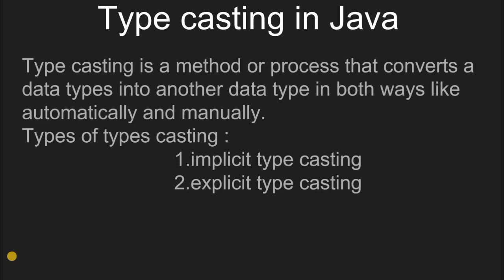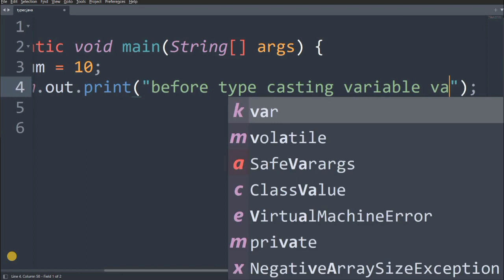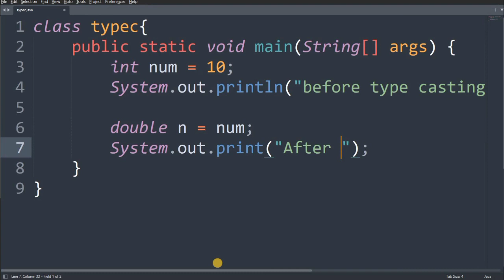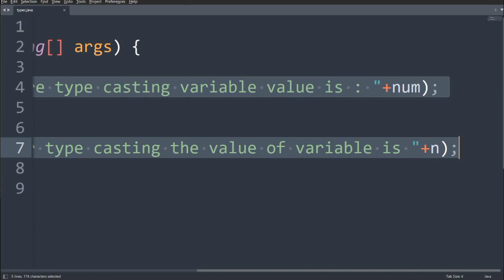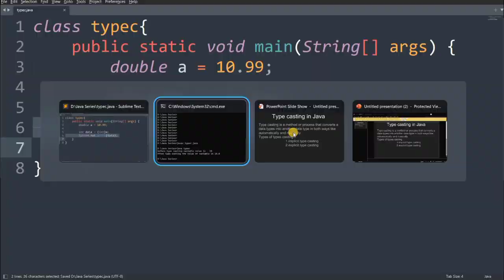Mastering Type Casting in Java | Inditechfied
Inditechfied Presents: "Demystifying Type Casting in Java - Unlock the Power of Data Transformation!"

Welcome to Inditechfied! In this video, we delve into the fascinating world of type casting in Java. Join us as we unravel the complexities and demystify this crucial concept, empowering you to harness the full potential of data transformation in your Java programming endeavors.

Throughout this comprehensive tutorial, we'll explore the fundamentals of type casting, including implicit and explicit casting, widening and narrowing conversions, and the implications of casting different data types. With clear explanations, practical examples, and insightful tips, you'll gain a solid understanding of how to effectively use type casting to manipulate data and enhance the functionality of your Java programs.

Whether you're a beginner looking to grasp the basics or an experienced developer seeking to refine your skills, this video is your gateway to mastering type casting in Java. Get ready to unlock the power of data transformation and elevate your Java programming prowess.

Don't miss out on the opportunity to expand your knowledge and stay ahead in the ever-evolving world of Java programming. Let's dive into the world of type casting in Java together!